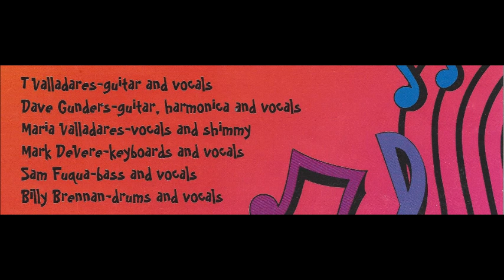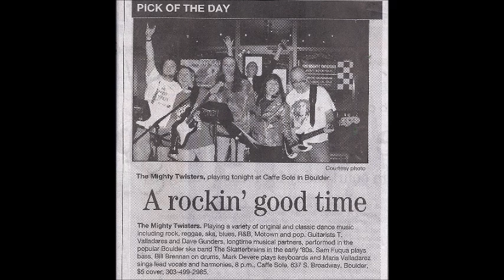The Mighty Twisters Promo with Music and Photos 2014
The Mighty Twisters Prom with Music and Photos
Starts with two originals: Black Balloons and Way of the World.
Cover songs are Miss You, Monkey Man, Tears of a Clown, and Rebel Music (3 O'Clock Roadblock)